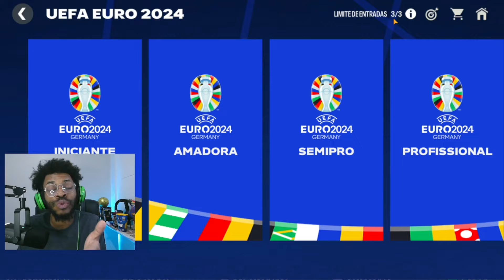MITEI 2x NO PACK OPEN FREE E MONTEI O PRIMEIRO TIME DA DO ZERO! - FC MOBILE 24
OS EPS DA SÉRIE VÃO ACONTECER DIA SIM E DIA NÃO.

Temporizador:
0:00 RUMO AO 20K.